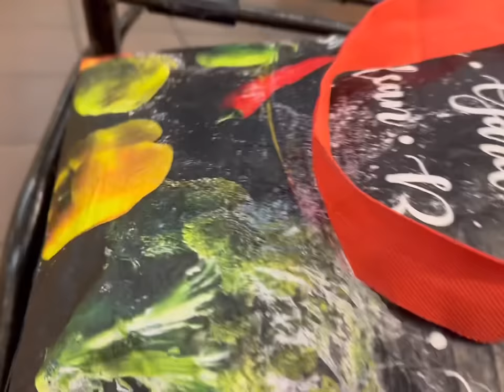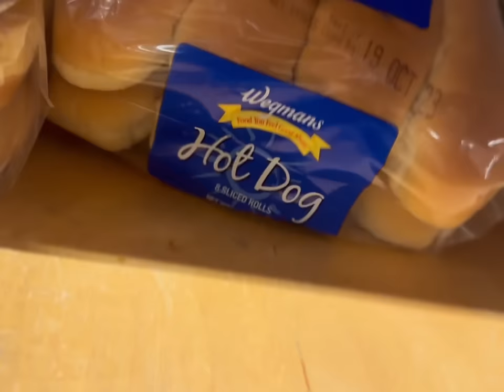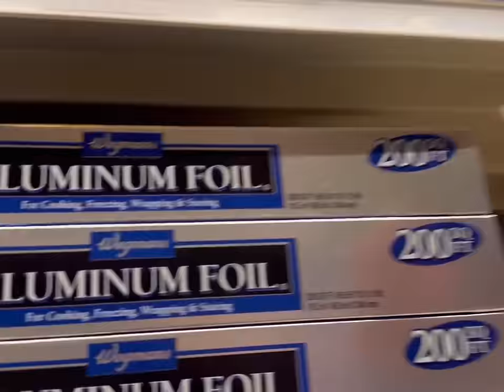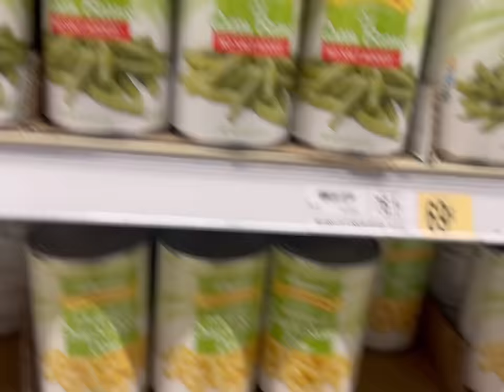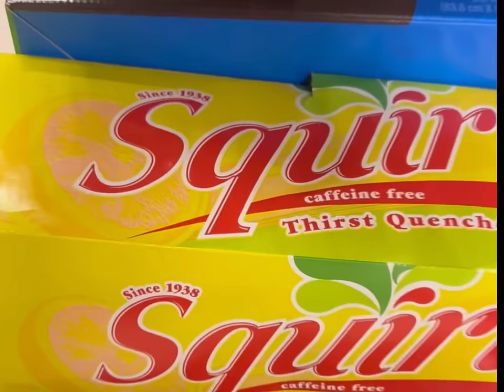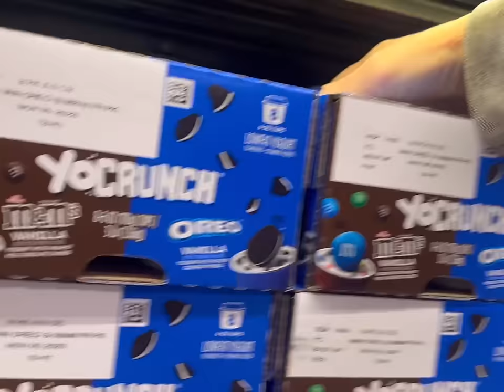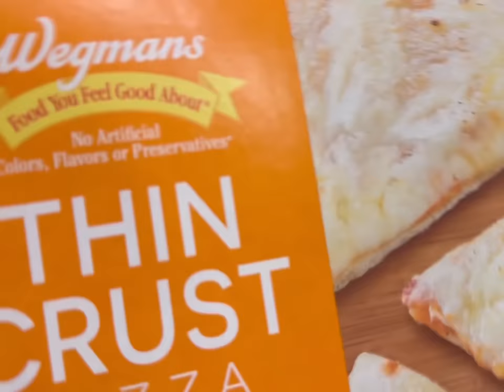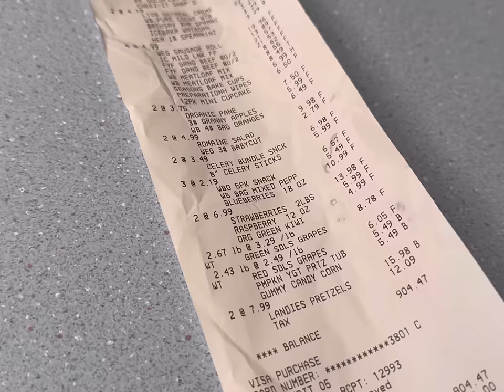FAMILY OF 13 GROCERY HAUL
Come shopping at Wegmans with me.🥰

🧡You Belong